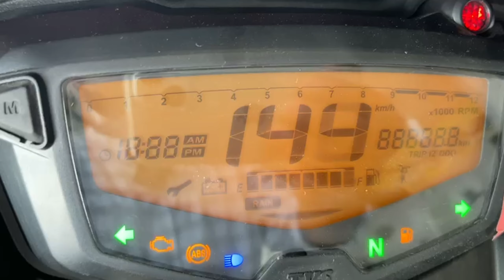TVS Apache RTR 160 2V VS Yamaha MT 15 v2.0 | Detailed Comparison | Which One To Buy ?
Gopro hero 7black

Gopro hero 8black

Gopro Monopod